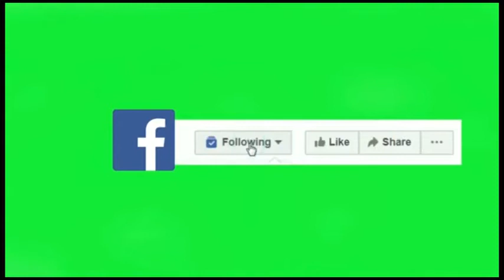rwampara: umusore ahohotewe na nyiramazu abamo